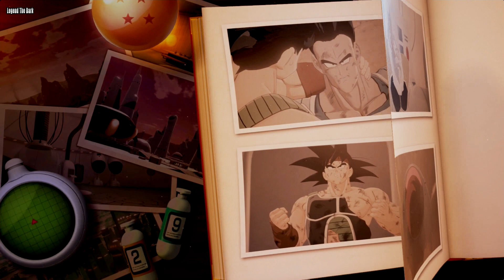Dragon Ball Z Kakarot | تختيم حكاية باردوك والد غوكو الحلقة 4 النهاية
تختيم لعبة دراغون بول زد الحلقة 4 النهاية | DBZ Kakarot Bardock Alone Against Fate

جرب قصة والد جوكو ، باردوك ، الذي قاتل بمفرده ضد مصيره في هذه القصة الجديدة!

هذه قصة من وقف وحيدا ضد حثالة الكون. قضى باردوك ، المحارب من عرق سايان ، أيامه في غزو الكواكب مع زملائه الجنود. لكن حادثة على كوكب كاناسا من شأنها أن تلفت انتباهه إلى كارثة من المقرر أن تحل بمنزله ، كوكب فيغيتا.
ــــــــــــــــــــــــــــــــــــــــــــــــــــــــــــــ
ــــــــــــــــــــــــــــــــــــــــــــــــــــــــــــــ
ــــــــــــــــــــــــــــــــــــــــــــــــــــــــــــــ
Legend The Dark
ــــــــــــــــــــــــــــــــــــــــــــــــــــــــــــــ
All My Channels